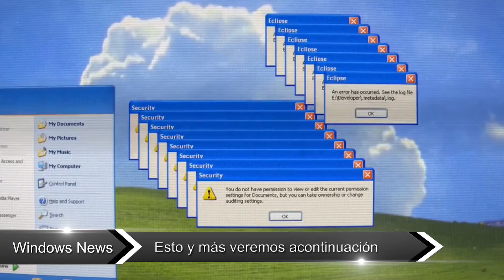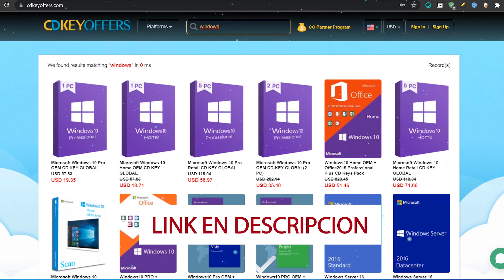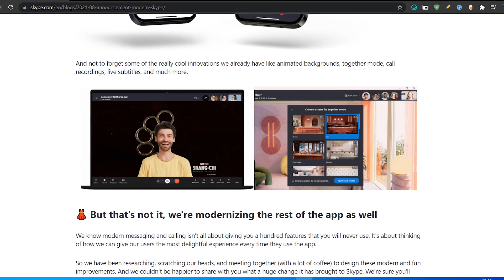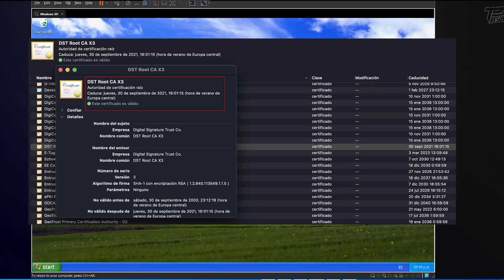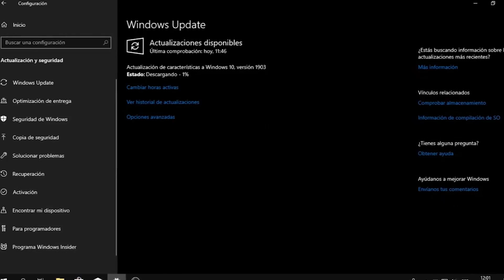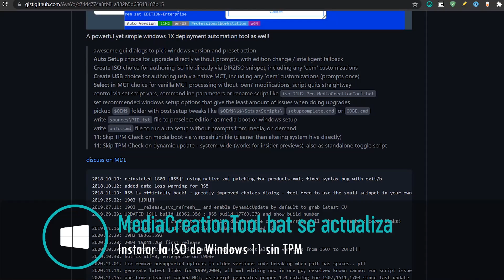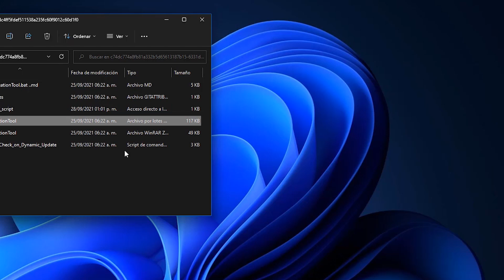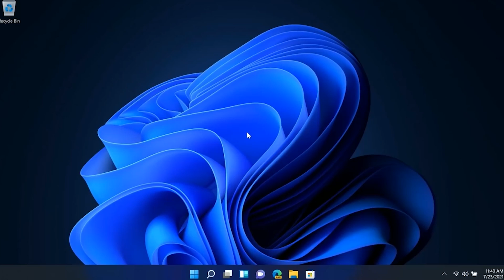LANZAN⚡TOOL Script WINDOWS 11 SIN TPM / Para TODAS las PC INCOMPATIBLES!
⭐Visita cdkeyoffers.com  ➜➜➜ (20% con el código: MTS20)

⭐El desarrollador de MediaCreationTool.bat ha actualizado la herramienta de forma que ahora permite descargar también las imágenes ISO de Windows 11  sin limitaciones.